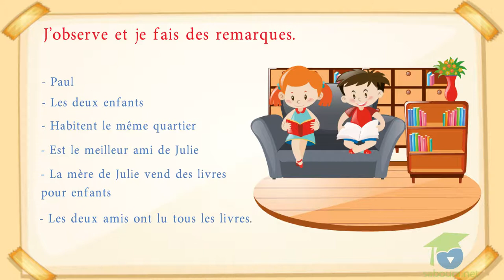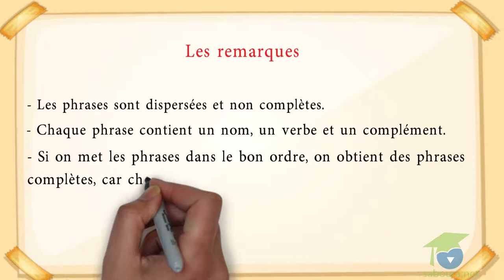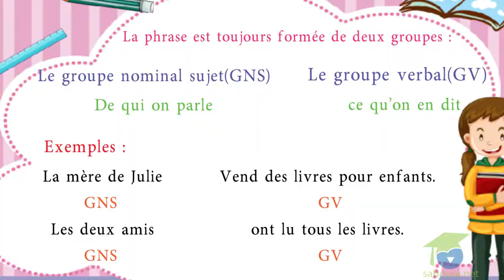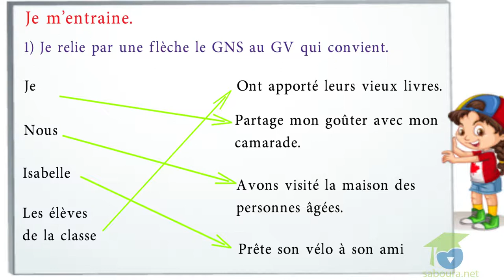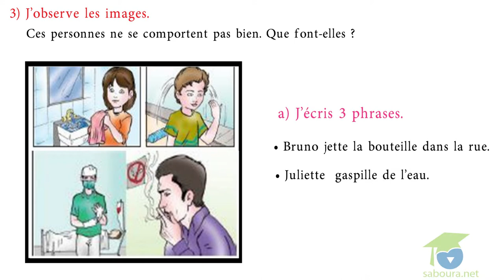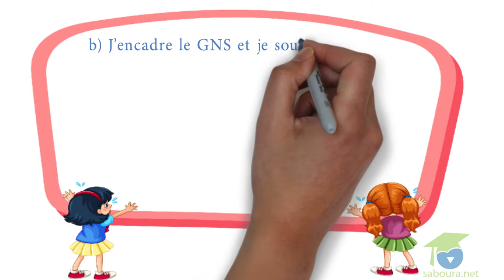- المستوى الخامس فرنسية- Groupe nominal sujet et le groupe verbal dans une phrase